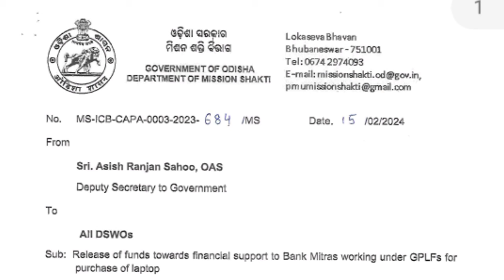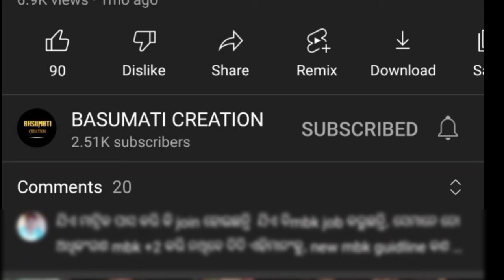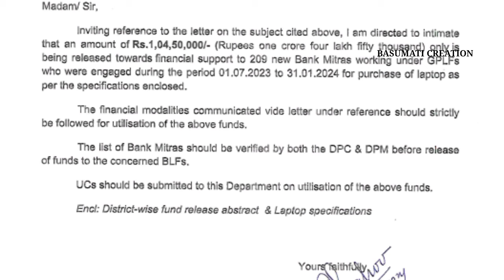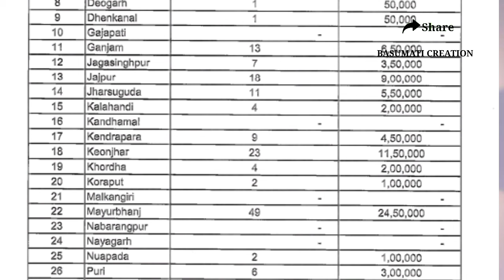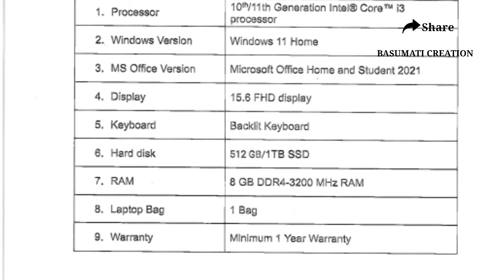Letter from missionshakti for bankmitra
Letter from missionshakti regardi bankmitra

This video is an informative video.In this video viewers will know about the recent announcement by missionshakti department, govt of odisha for the bankmitras working under gplf.

All bankmitras will be provided with a financial assistance of RS 50000 to purchase a laptop and the required specification for the laptop is given in this video.

In this video viewers will also know about the detail guidelines about this laptop scheme from fund release to laptop specification and more.

basumati creation comments reply
Shg FAQ
Bankmitra laptop scheme
Bankmitra laptop